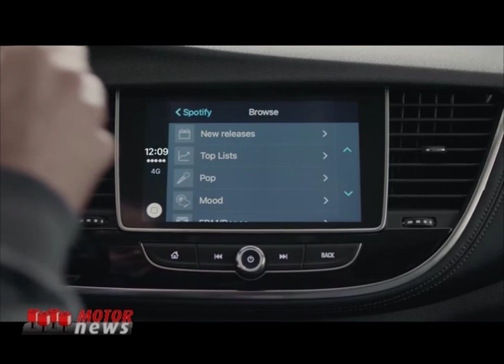Entra nel pianeta SUV di Opel con Mokka X - Motor News n° 1 (2019)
La lettera “X” contraddistingue i SUV di casa Opel. Mokka è quello più piccolo offerto nella gamma della casa di Russelsheim e nel servizio vediamo le caratteristiche.